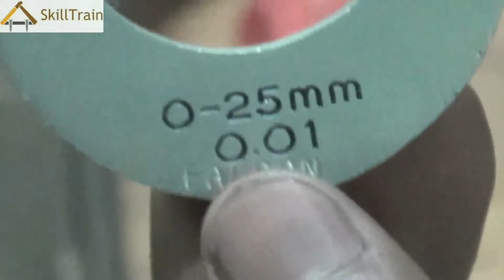Introduction to the Tools used in Electrical Training (Part 1) (English)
In this video you will get a brief introduction to the tools used in electrical training.

इस वीडियो में आप इलेक्ट्रिकल में इस्थमल होने वाले औजारों की जानकारी प्राप्थ करेंगे।